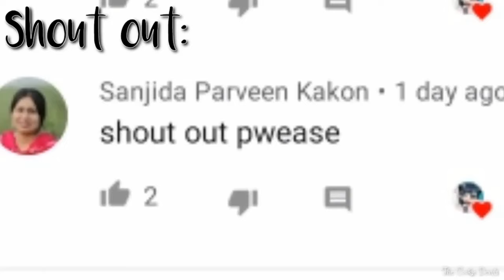|| My Softie but Aggressive Bodyguard || GLMM || Gacha Life Mini Movie ||